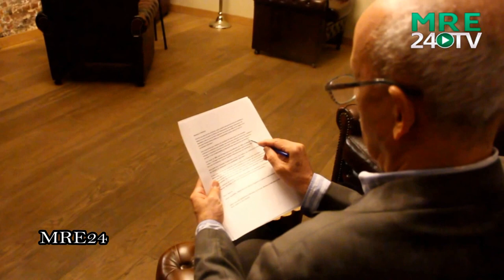الإعلامي خليل زكندي يعتزم رفع دعوة قضائية ضد الحكومة المغربية